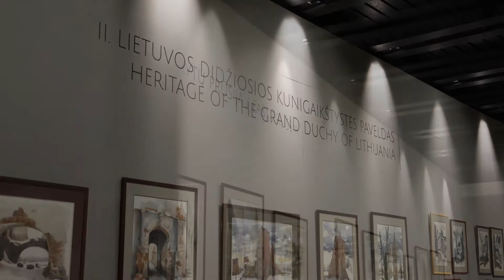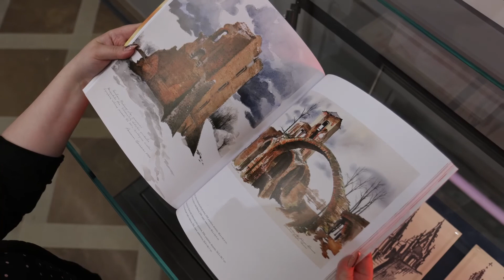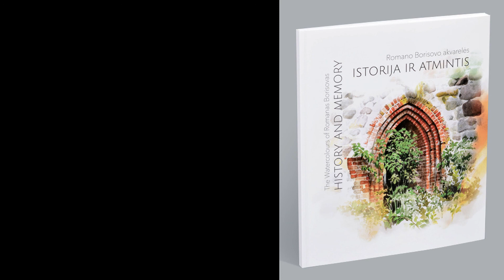Virtualus parodos katalogo „Istorija ir atmintis. Romano Borisovo akvarelės“ pristatymas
Kviečiame pasiklausyti pokalbio su garsiu dailininku, keliautoju, Rytų Prūsijos ir Lietuvos Didžiosios Kunigaikštystės architektūros paveldo metraštininku Romanu Borisovu apie Valdovų rūmų muziejuje surengtoje parodoje eksponuojamus ir į šios parodos katalogą „sugulusius“ 78 išskirtinius darbus – akvareles ir eskizus, atskleidžiančius nykstantį architektūros palikimą – senąsias bažnyčias ir koplyčias, rūmų ir pilių griuvėsius, skersgatvius bei kiemus. Taip pat išgirsite apie dailininko darbų užkulisius, kūrimo procesą bei jį lydėjusias refleksijas.

Pokalbyje dalyvauja dailininkas Romanas Borisovas ir katalogo sudarytoja dr. Živilė Mikailienė. Pokalbį moderuoja Marijus Uzorka (Nacionalinis muziejus Lietuvos Didžiosios Kunigaikštystės valdovų rūmai).